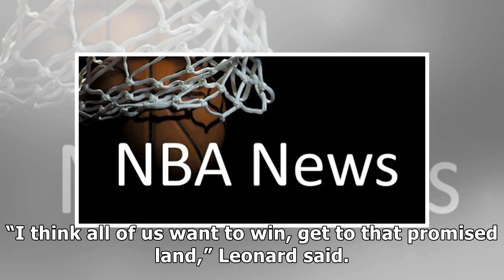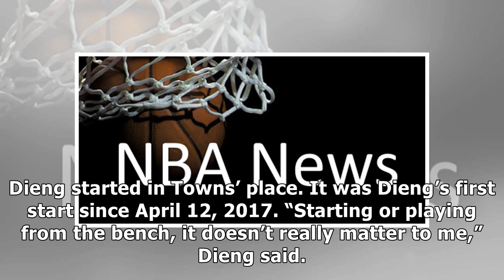Playoff-ready Raptors wrap up regular season with dominant win